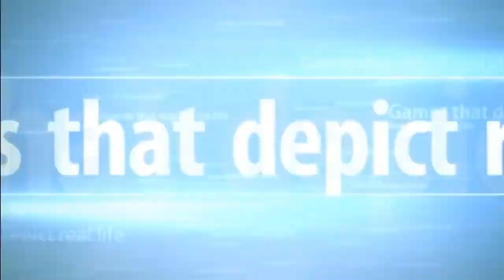Rising Storm - Storming the beaches of Iwo Jima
A tough battle but we manage to take the win!